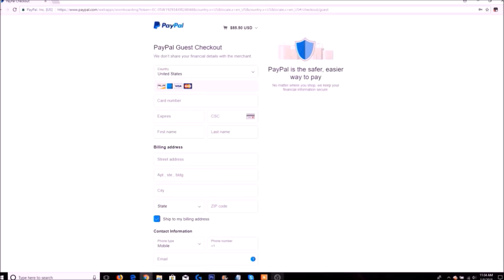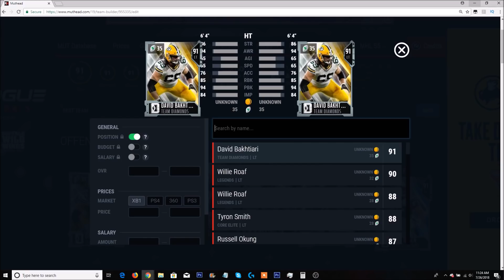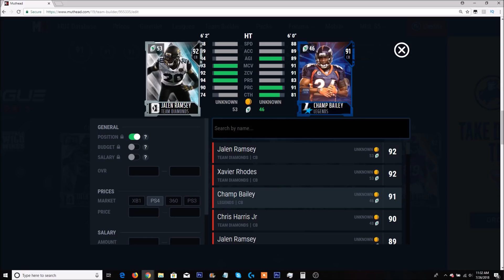BEST POSSIBLE TEAM DAY ONE OF MADDEN 19! 91 OVERALL GOD SQUAD! | MADDEN 19 ULTIMATE TEAM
BEST POSSIBLE TEAM DAY ONE OF MADDEN 19! 91 OVERALL GOD SQUAD!